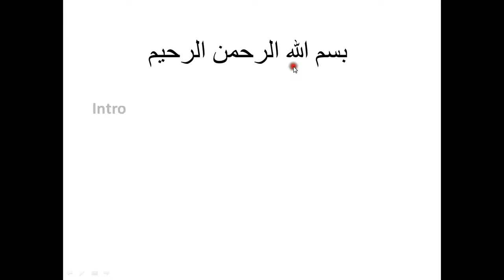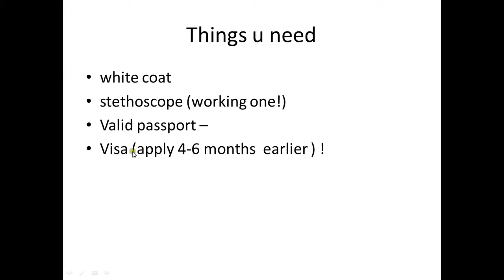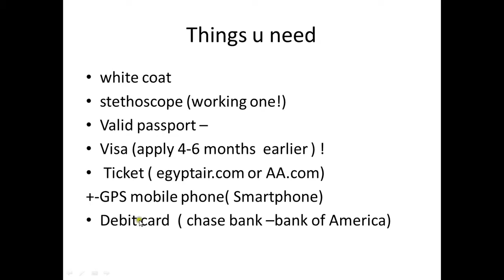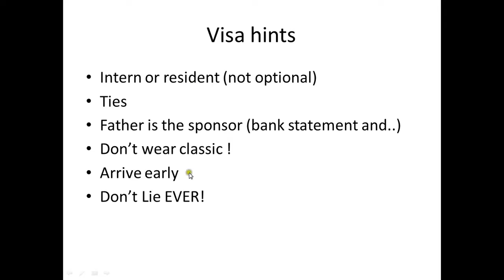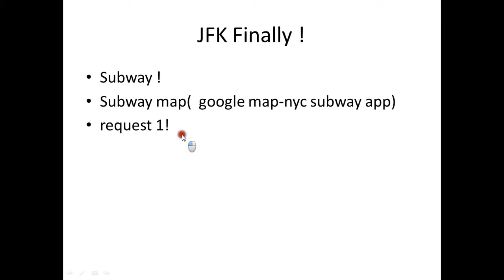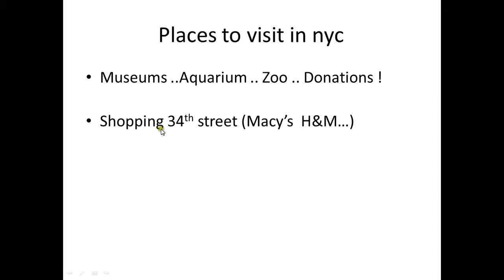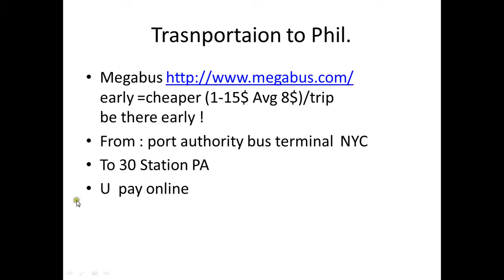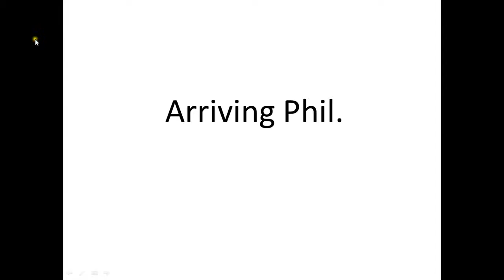Ahmed Mokhtar CS experience Cairo NYC part 1 HD, 720p